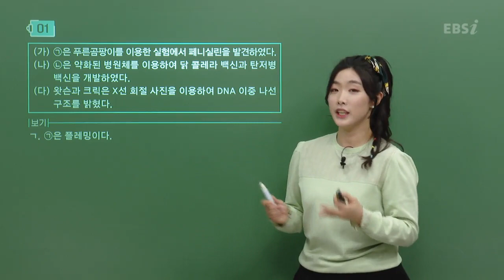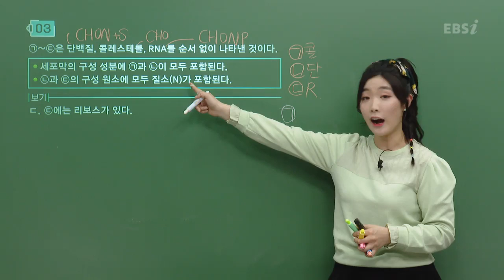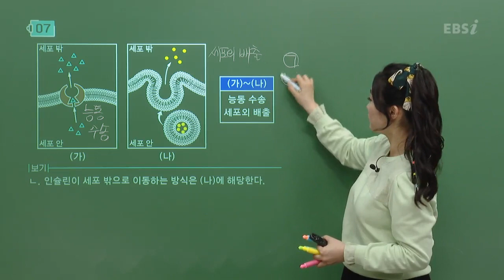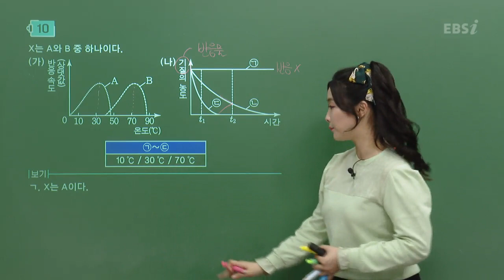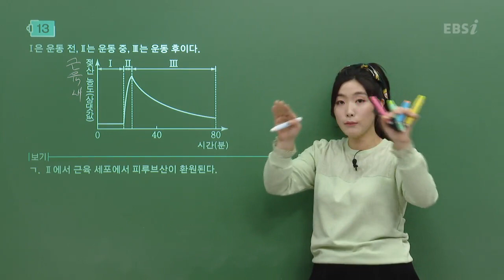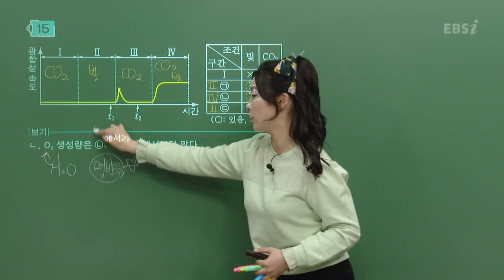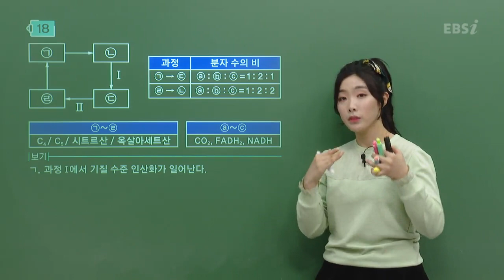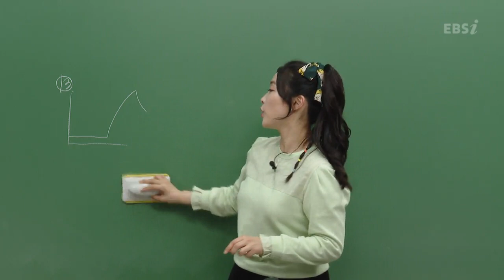[2022학년도 고3 4월 모의고사 해설강의] 생명과학Ⅱ - 이주연쌤: 해설강의 풀버전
[2022학년도 고3 4월 모의고사/학력평가 해설강의] 생명과학Ⅱ - 이주연쌤: 해설강의 풀버전

✨타임라인
00:00 오프닝
01:25 [2022학년도 고3 4월 학력평가 해설] 생명과학II 1번
06:32 [2022학년도 고3 4월 학력평가 해설] 생명과학II 2번
09:32 [2022학년도 고3 4월 학력평가 해설] 생명과학II 3번
12:50 [2022학년도 고3 4월 학력평가 해설] 생명과학II 4번
14:50 [2022학년도 고3 4월 학력평가 해설] 생명과학II 5번
17:40 [2022학년도 고3 4월 학력평가 해설] 생명과학II 6번
21:40 [2022학년도 고3 4월 학력평가 해설] 생명과학II 7번
24:30 [2022학년도 고3 4월 학력평가 해설] 생명과학II 8번
29:07 [2022학년도 고3 4월 학력평가 해설] 생명과학II 9번
32:50 [2022학년도 고3 4월 학력평가 해설] 생명과학II 10번
37:40 [2022학년도 고3 4월 학력평가 해설] 생명과학II 11번
43:07 [2022학년도 고3 4월 학력평가 해설] 생명과학II 12번
45:38 [2022학년도 고3 4월 학력평가 해설] 생명과학II 13번
49:52 [2022학년도 고3 4월 학력평가 해설] 생명과학II 14번
54:41 [2022학년도 고3 4월 학력평가 해설] 생명과학II 15번
58:50 [2022학년도 고3 4월 학력평가 해설] 생명과학II 16번
01:03:17 [2022학년도 고3 4월 학력평가 해설] 생명과학II 17번
01:07:40 [2022학년도 고3 4월 학력평가 해설] 생명과학II 18번
01:11:47 [2022학년도 고3 4월 학력평가 해설] 생명과학II 19번
01:13:48 [2022학년도 고3 4월 학력평가 해설] 생명과학II 20번